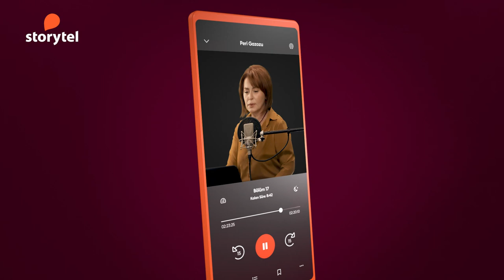Nazan Kesal'ın Sesinden Peri Gazozu sadece Storytel'de.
Ercan Kesal'ın eşsiz kitabı Peri Gazozu'nu Nazan Kesal'ın sesinden dinlemek için Storytel uygulamasını indir ve ilk 14 gün ücretsiz dene.